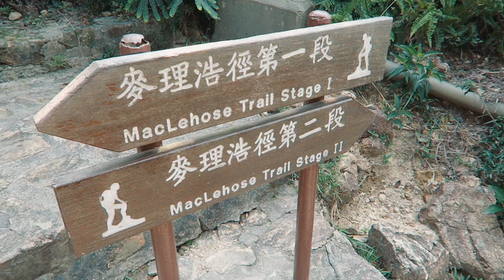A JOURNEY THROUGH HONG KONG | DJI Phantom & Mavic, GoPro, Canon G7X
A bustling metropolis surrounded by endless mountain and ocean, follow me, as I take you on a journey to a few gems in my motherland!

Gear used: DJI Phantom 4 & Mavic Pro, GoPro Hero 4 Silver, Feiyu Tech G4S Gimbal, Canon G7X